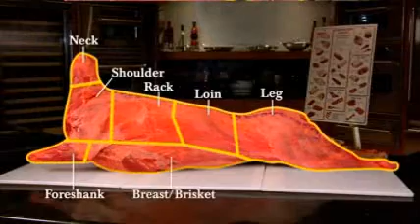A C F VIDEO 9-10.wmv